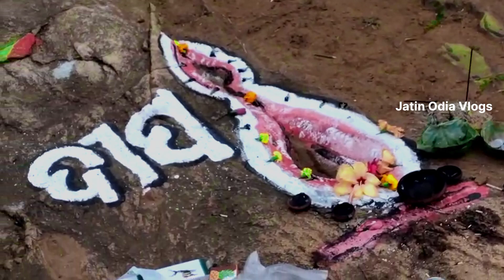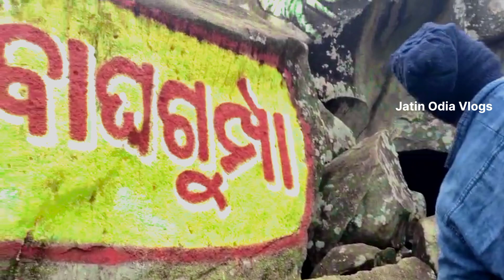Magha Purnimaa||Alekha Mahima jagya||Taramara Pahad||Odia Explore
Magha Purnimaa
Alekha mahima jagya
taramara pahad
alekha mahimaa jagya taramara
mahimaa jagya
mahima jagya magha purnima
mahima jagya magha purinmaa
odia explore mahima jatra
alekha thakur jagya
jagya jatra alekh mahima
odia travel
odia video
alekha mahima
alekh mahimaa
alekha mahimaa jagya odia
magha purnimaa jatra
magha purnimaa jatra taramara